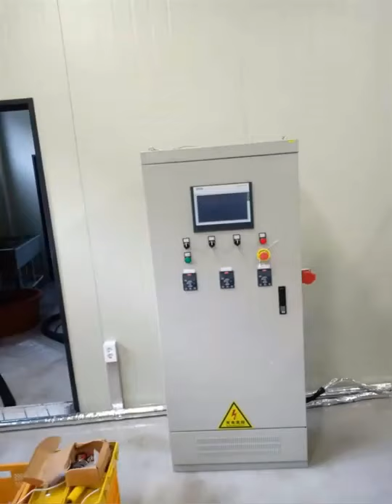200l electric heating brewery In Korea Installation video TonsenBrew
Main structure:
200l mash/lauter tank+ 200l kettle/whirlpool tank + 400l hot water tank + 6*200l fvs + 600l Ice water tank +50L CIP + Auxiliary machine, etc.
Tonsen equipment specialized in brewery equipment, Brewing house, fermenters, Beer kegs, beer filling machines, Millers, and other auxiliary beer equipment.We provide turnkey solutions for global brewery projects.Helping our customers to brew the best beer!